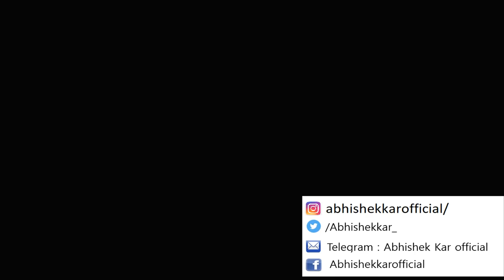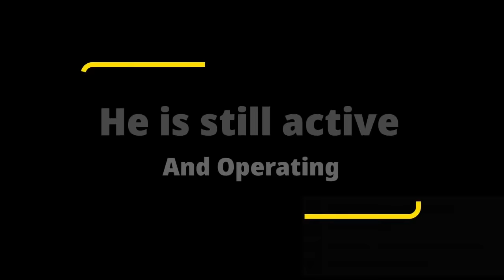Scam 4 Harshad Mehta and Rise of Ketan Parekh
Scam 1992 the new webseries by  hansal mehta webseries on sonyliv, didnt talk about ketan parekh and ketan parekh scam in hindi,so in this video ketan pareskh scam explained in hindi who was intern of harshad mehta mastering circular trading and pump and dump and also making calcutta stock exchange broke.

🔥Top Videos to watch:
Ketan Parekh scam explained in Hindi.